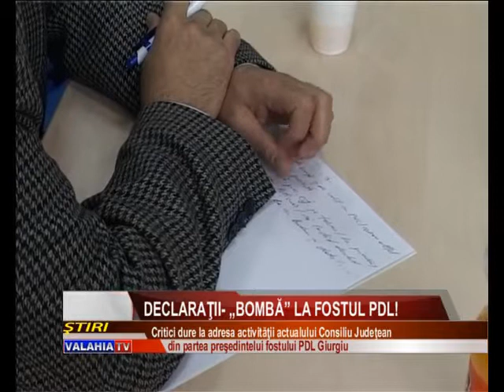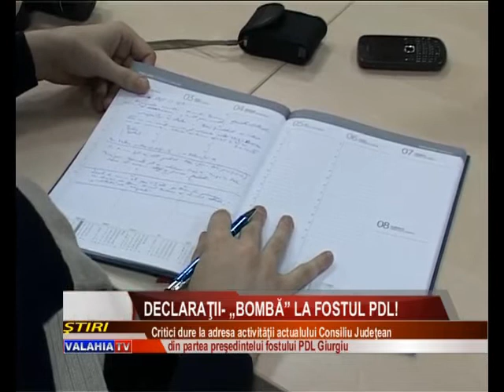Declaraţii „bombă” la fostul PDL!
Deşi mai este mai mult de un an până la alegerile locale, încep să apară tot mai multe nume ce s-ar vrea pe liste la scrutinul din 2016. Cel mai recent este cel al liderului fostului PDL Giurgiu, Gheorghe Ştefan, acesta anunţându-şi luni intenţia de a candida la funcţia de preşedinte al Consiliului Judeţean.